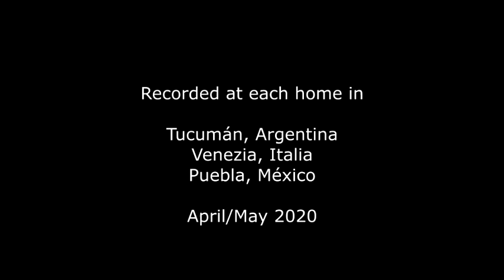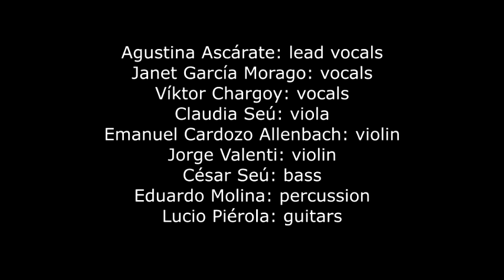Keep going to the light, keep going to the sun - Lucio Piérola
A song for hope

Recorded at each home in Tucumán (Argentina), Venezia (Italia) and Puebla (México).
April/may 2020

Agustina Ascárate: lead vocal
Janet García Morago: vocals
Víktor Chargoy: vocals

Claudia Seú: viola
Emanuel Cardozo Allenbach: violin
Jorge Valenti: violin

César Seú: bass
Eduardo Molina: percussion
Lucio Piérola: guitars